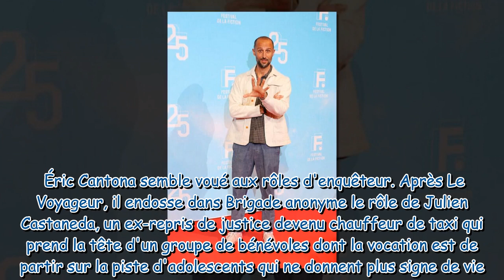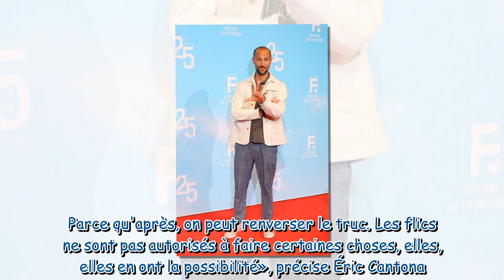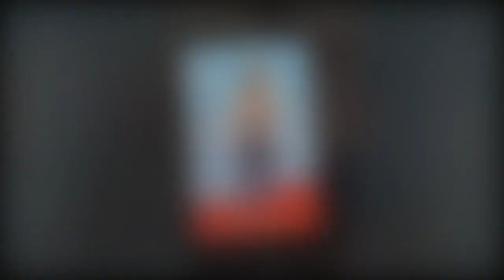Éric Cantona : "J'ai des liens très forts avec mes enfants mais...", comment il envisage leur relati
Éric Cantona : "J'ai des liens très forts avec mes enfants mais...", comment il envisage leur relation